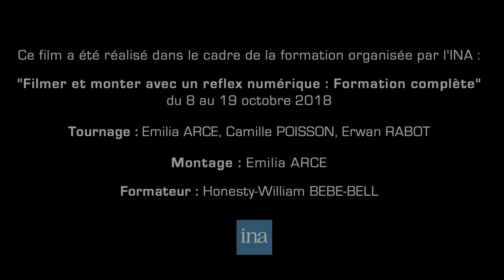Vidéo culinaire (par Emilia)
Vidéo-interview culinaire, thème "Fait Maison", Restaurant d'entreprise INA.